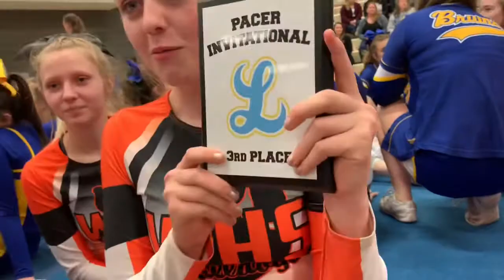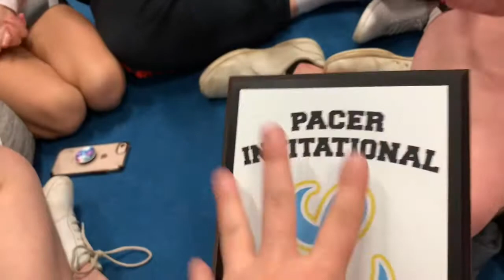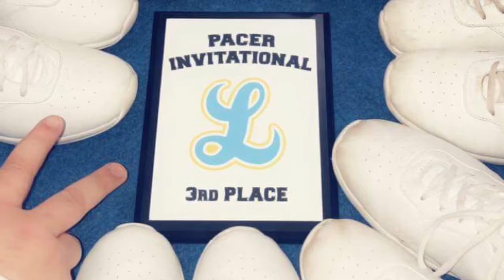Lake Ridge Cheer Comp~VLOG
Hey pups here is a vlog from the Lake Ridge Cheer Comp. ENJOY!!!